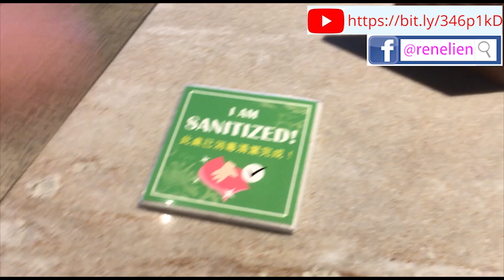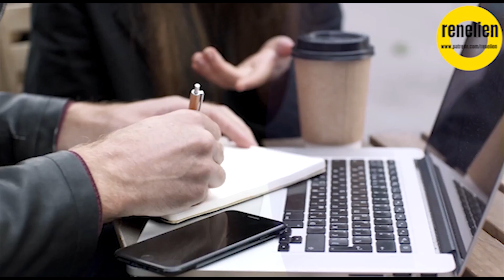台灣疫情下，在飯店的生活。第三天，原來也有不少人住在飯店。有美女化全妝吃早餐，厲害。(大眾版)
台灣疫情下，家人要居家防疫，配合一人一室，我去飯店住一下，躲在飯店工作。
原來也有不少人住在飯店。有美女化全妝吃早餐，厲害。

疫情管制3級，台灣政府希望大家盡量減少對外接觸，留在家中工作，避免到人多的地方聚集。很多商店都關門，食肆餐廳有限人數內用。(錄影時還可以內用)

所以到 Shangri-La Taipei 香格里拉台北遠東國際大飯店，看看疫情下的飯店是怎樣。